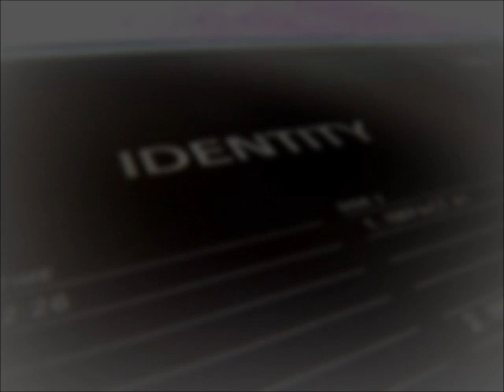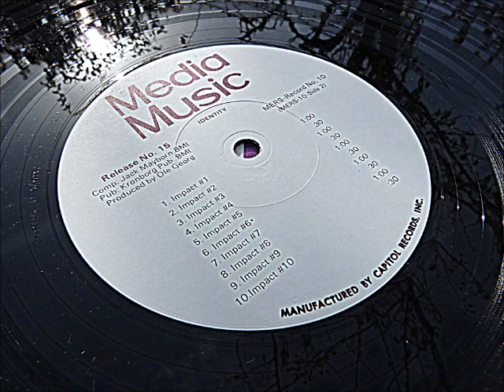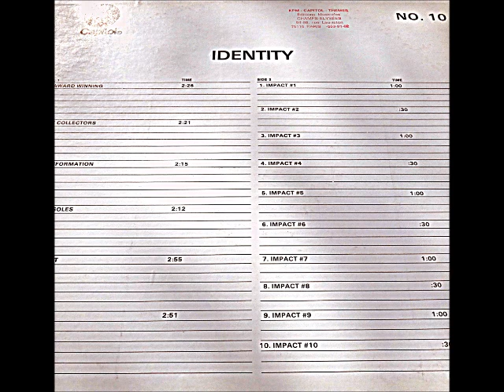Jack Mayborn - Award winning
LP "Identity"
MEDIA MUSIC release No.15, record No.10